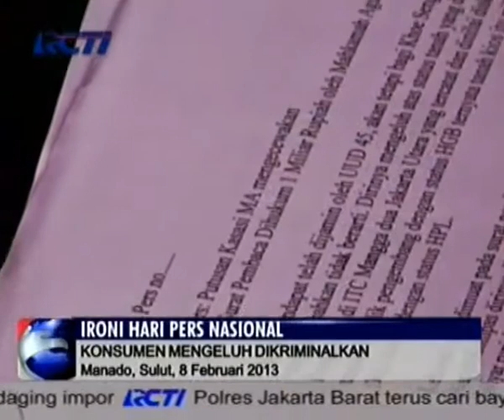Ironi Hari Pers Nasional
Hari Pers Nasional diperingati namun kebebasan berbicara masih dipasung.